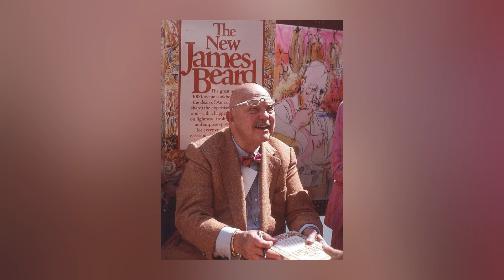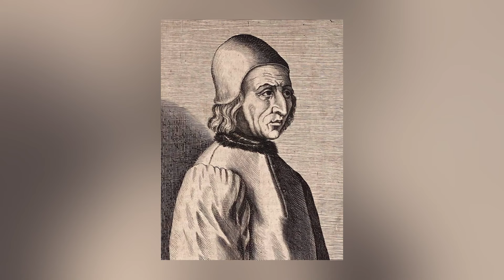He/Him/His Stories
While some are doing their best to hate and erase LGBTQ folks from human history, I’m doing my best to celebrate and spotlight our collective contributions, pioneers, and stories. This montage includes a few of my favorites.